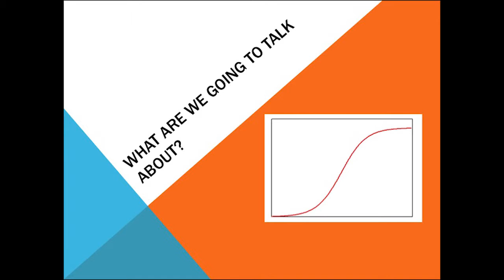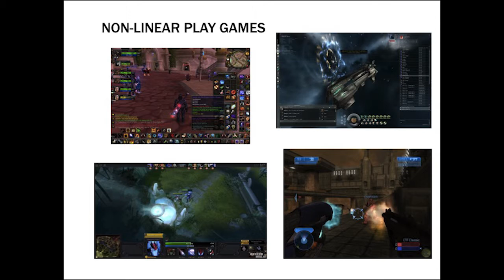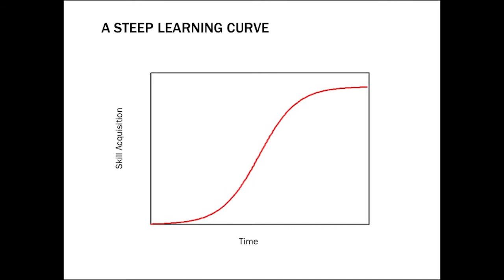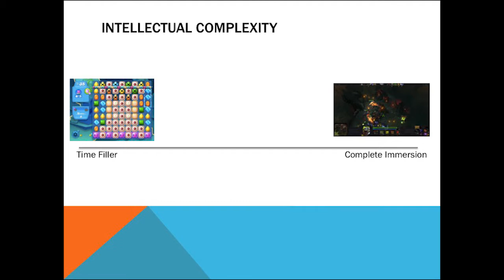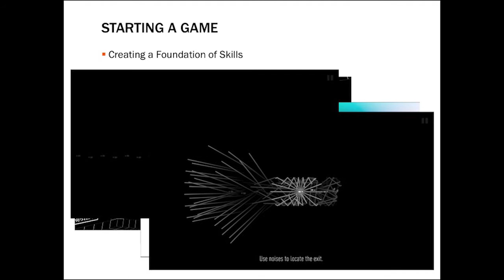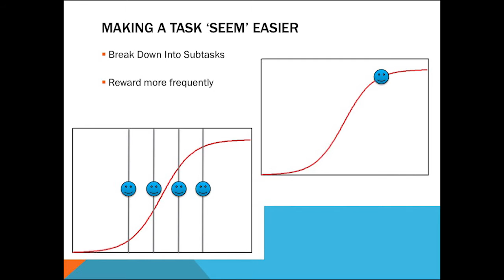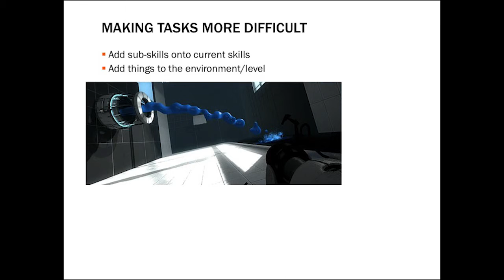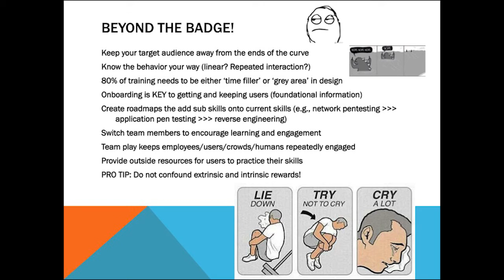How Portal Can Change Your Security Forever - Kati Rodzon at BSidesLV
When used correctly, gamification can be one of the most effective tools for changing behavior on a large scale, but it requires more than just designing a few digital merit badges for doing security training. In this talk Kati Rodzon will discuss how games like Portal and Candy Crush were able to make millions and how those same techniques can be used to change security as we know it.